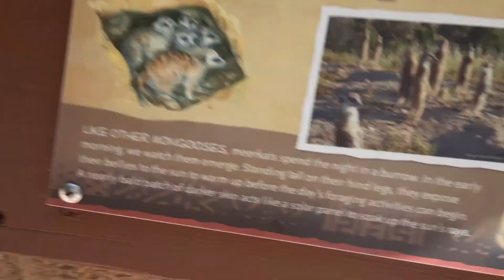June 17, 2021